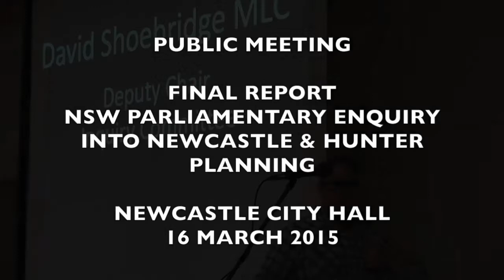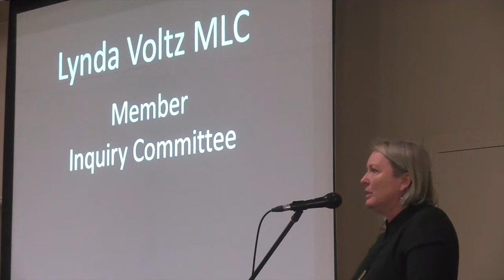The Hon. Lynda Voltz MLC speaks on Newcastle and Hunter Planning 16 March 2015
The Hon. Lynda Voltz MLC, Member of the NSW Legislative Council at the recent public meeting on the 16 March 2015 in Newcastle Town Hall discussing the Final Report of the NSW Parliamentary Enquiry into Newcastle and Hunter Planning.

The meeting was convened by Margaret Henry and chaired by Paul Scott.

Speakers included (in order of appearance):
Nuatali Nelmes - Lord Mayor of the City of Newcastle (Australia)
Jodie Harrison - Mayor of the City of Lake Macquarie
David Shoebridge MLC - Greens Member of the NSW Legislative Council
The Hon. Lynda Voltz MLC, Member of the NSW Legislative Council
Brian Ladd - NICRA (Newcastle Inner City Residents Alliance)
Joan Dawson - SOR (Save Our Rail)
Kim Ostinga - Friends of King Edward Park
Michelle Burdekin - Whitebridge Community Alliance
David Blythe - Hunter Concerned Citizens
Cr Michael Osbourne - Greens Councillor City of Newcastle (Australia)
Jenny Aitchinson - Labor Candidate for Maitland
Milton Caine - Christian Democratic Oarty Newcastle
Tim Crakanthorp, MP - NSW State Member for Newcastle

With a selection of questions from the evening.